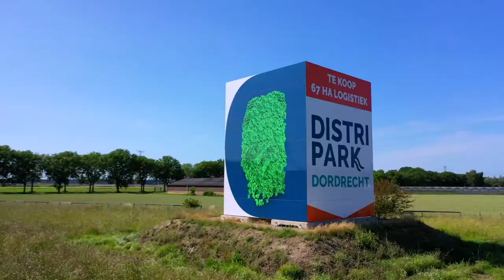Compact Video - video productie van concept tot realisatie